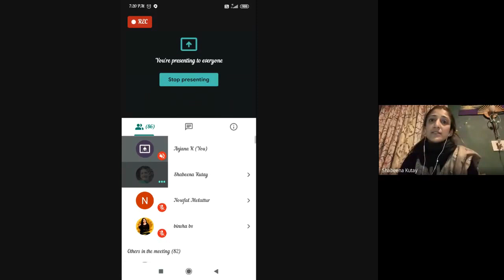National Education Day : Educational thoughts of Aazad by Dr.Shabeena Kutay,Jammu and Kashmir